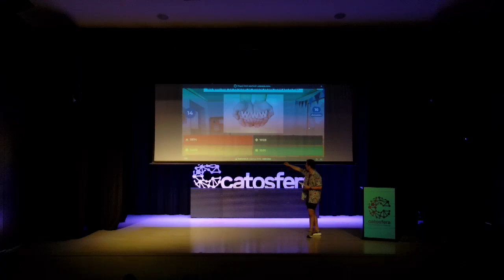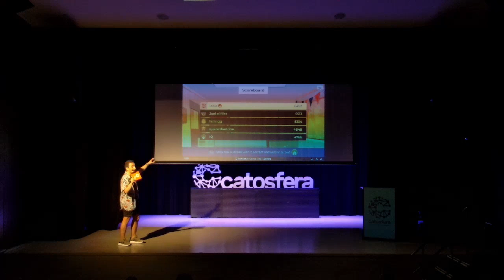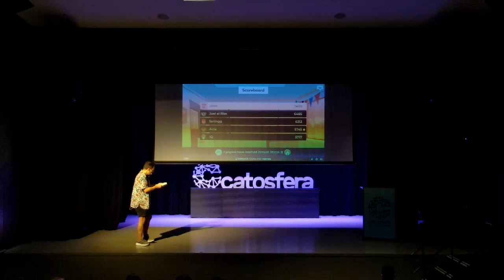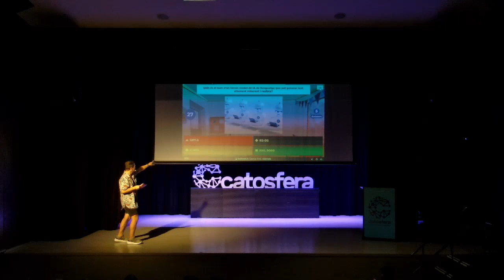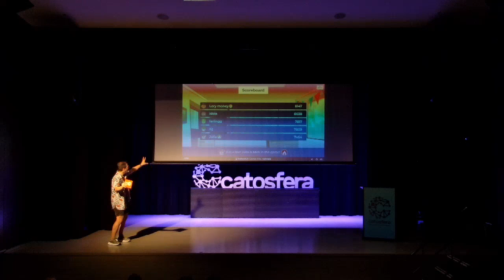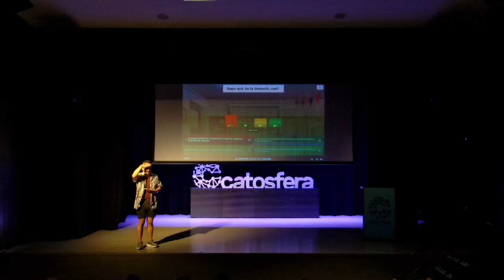Tret de sortida de la Catosfera 2023 + Activitat: L'expert/a digital